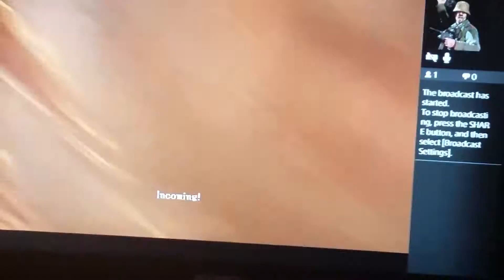what ACTUALLY happened in the "blocked scene" on my livestream.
Sony blocked it from the stream for some reason. Sorry guys here it is.